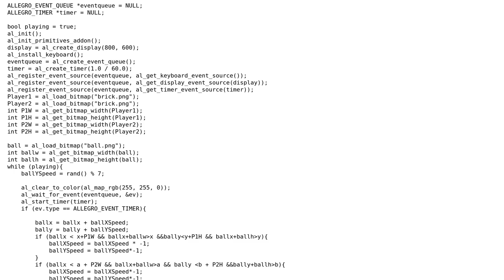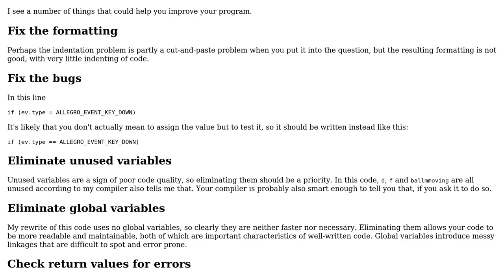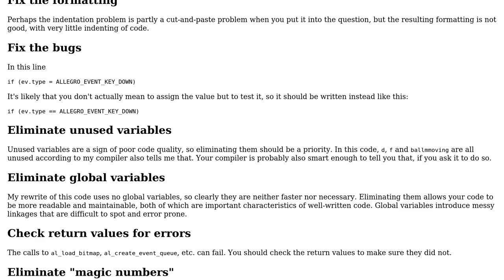Code Review: Pong-like game in C++ and Allegro5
With thanks & praise to God, and with thanks to the many people who have made this project possible! | Content (except music & images) licensed under CC BY-SA | Music | Images & others | With thanks to user Luna user Edward user 200_success and the Stack Exchange Network Trademarks are property of their respective owners. You are responsible for your own actions.